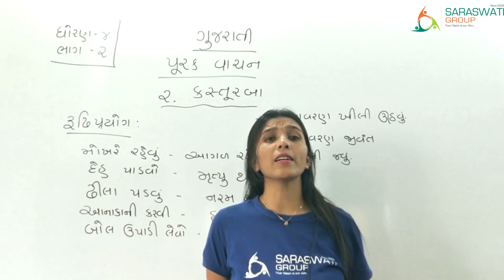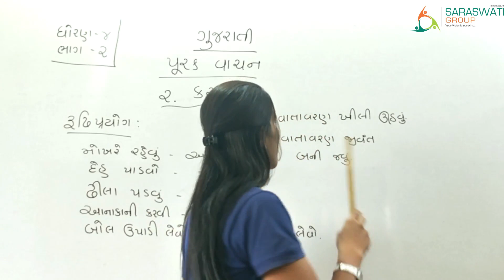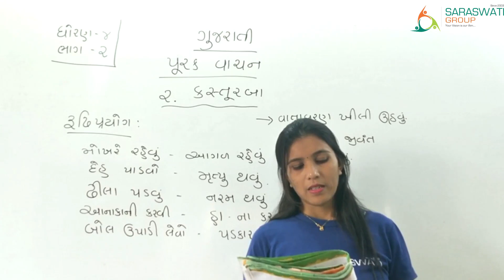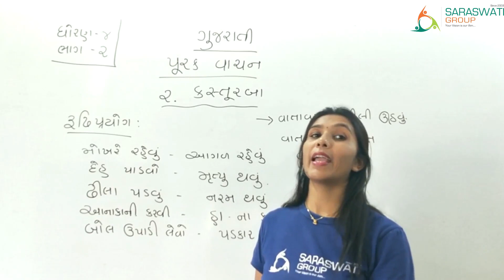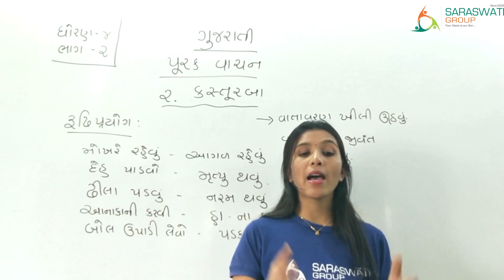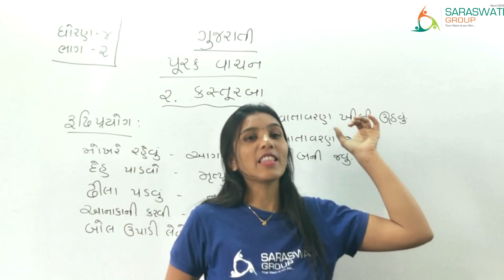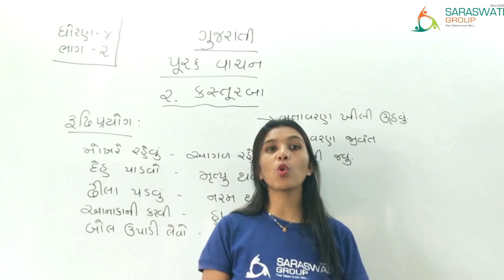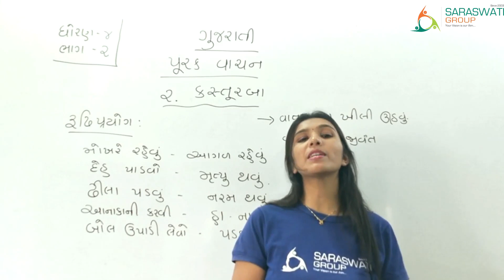GUJARATI II STD 4 II CHAPTER 2 II PART 2 II કસ્તુરબા II DATE 16 03 2021